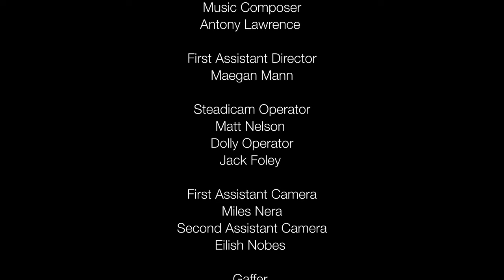Revival (Dance Music Video)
Revival Dance Music Video Credits

Director: Antonina Kerguelén Román

Producer: Janina Mistecky
Producer: Jordan Lakomiak
Producer: Brooke Yunis

Ballerina: Kaitlin Tang

Hip Hop Dancers:  Isabella Dobbins
                                 Athena Flournoy
                                 Jameson Burke
                                 Avery Hampton

Choreographer: Isabella Dobbins

Director of Photography: Janina Mistecky

Editor: Ana Margarita Ospina
Colorist: Olivia Brown
Music Composer: Antony Lawrence

1st Assistant Director: Maegan Mann

Steadicam Operator: Matt Nelson
Dolly Operator: Jack Foley
1st Assistant Camera: Miles Nera
2nd Assistant Camera: Eilish Nobes

Gaffer: Emily Badgley
Grip: Madison Aldrich
Grip: Sayer Xavier Spurell

Script Supervisor: Ruben Salazar

Make-Up: Macey McRae McDowell

Production Assistant: Wisanu Riser
Production Assistant: Deldra Sands

Special Thanks to Savannah College of Art and Design